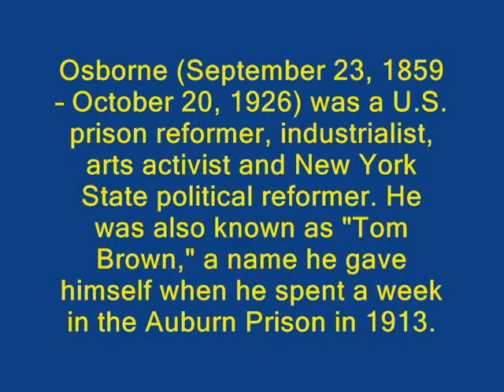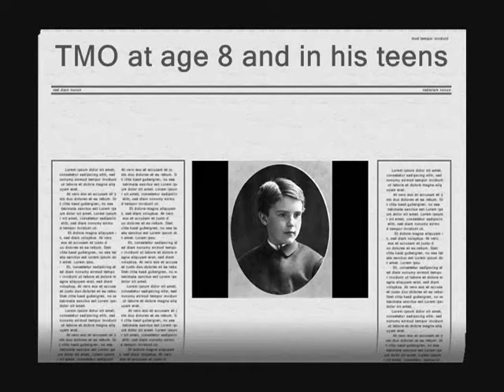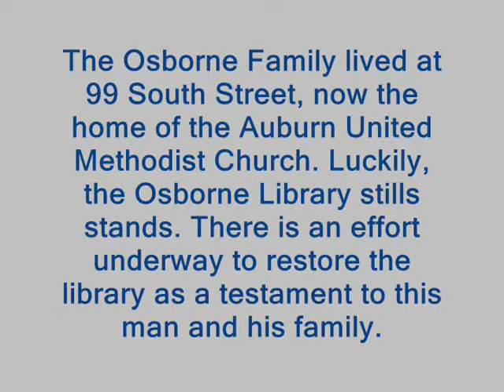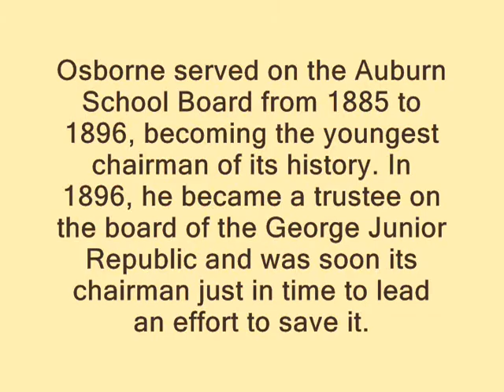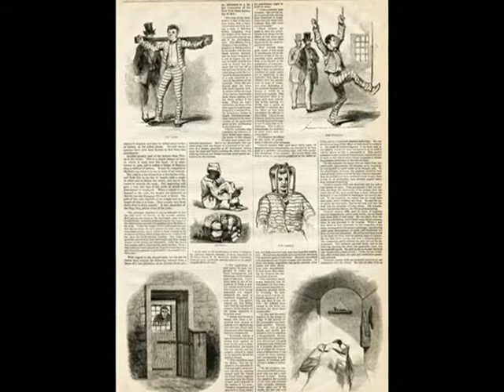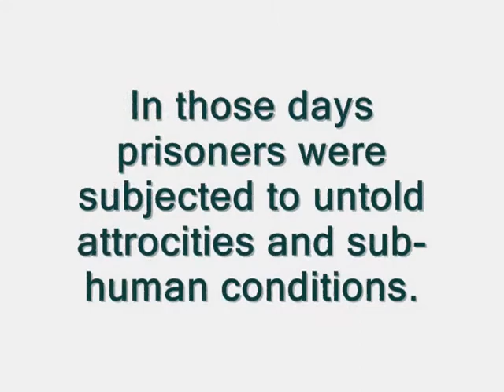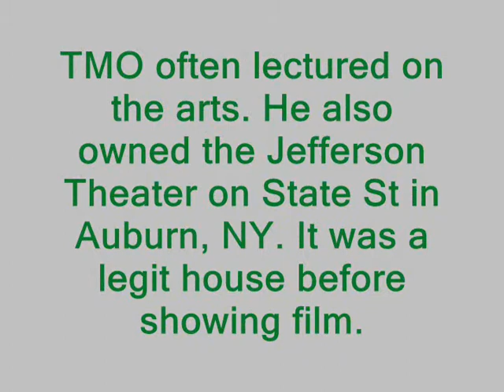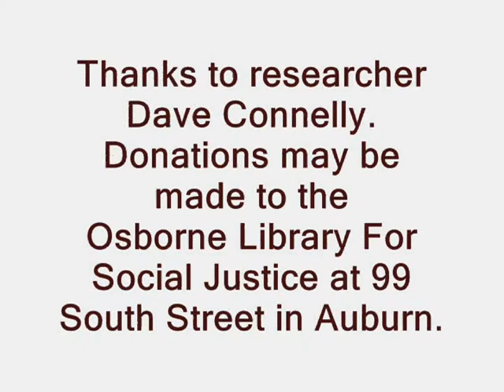New Thomas Mott Osborne Story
Thomas Mott Osborne is the undoubted father of prison reform in the U.S. Here is a slightly longer story of his life in Auburn, NY.